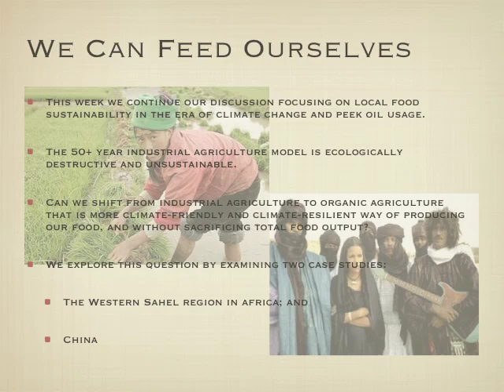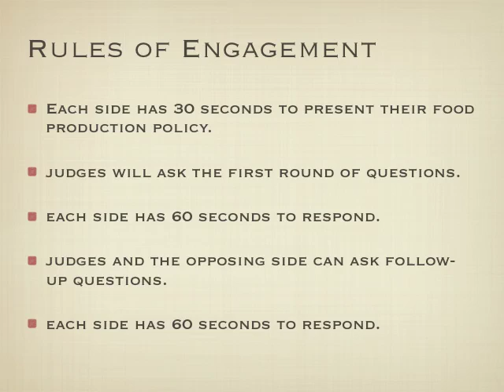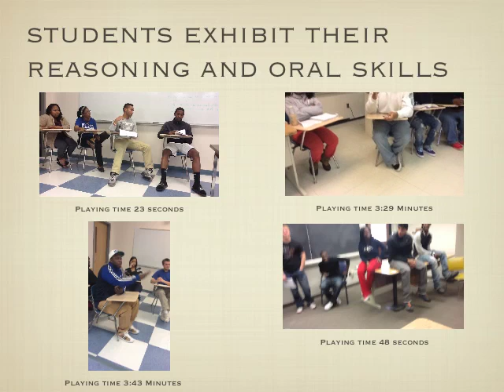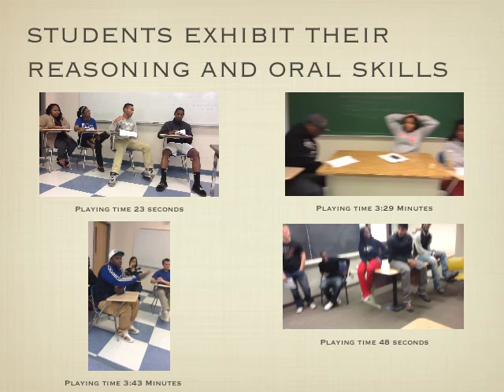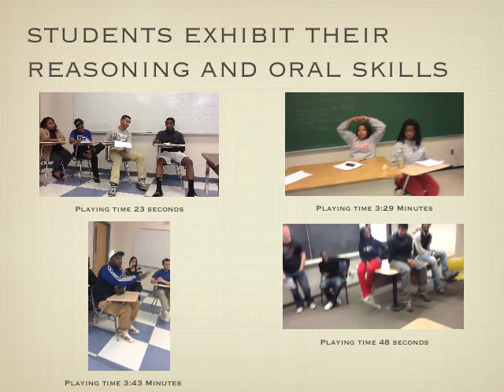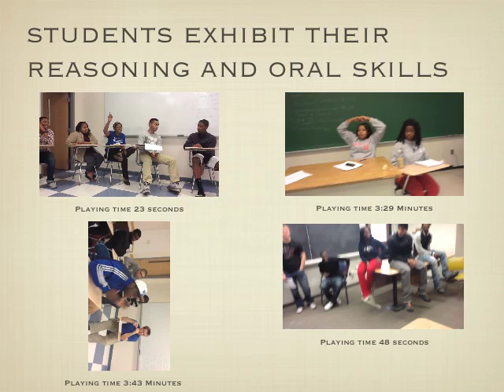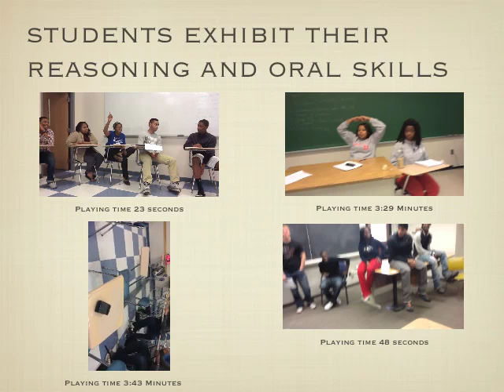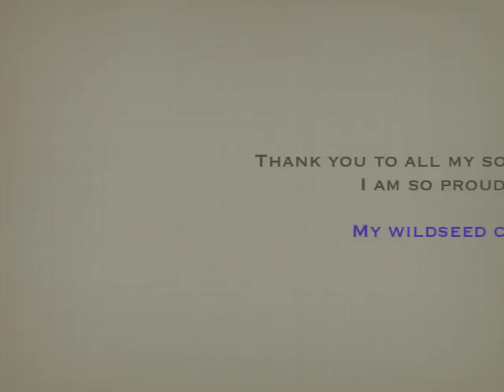Food Production and Security Policy Debate_2.key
University of Toledo students from the Sustainability Development Learning Community demonstrate their reasoning and oral skills debating the Western Sahel and China's food production and security policy in the age of climate change and peak oil usage.